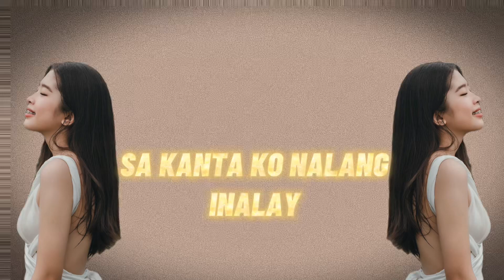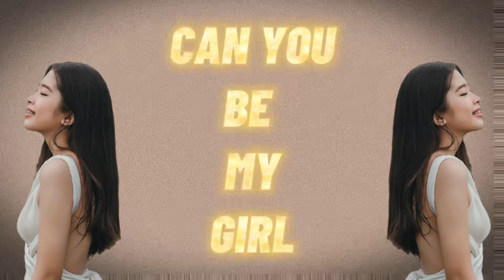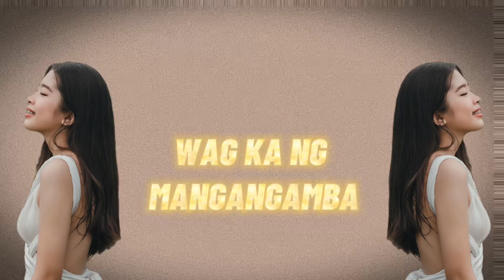Amor - Eljus Ong | Lyrics Video (Dystinkt Beats)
Title:Amor
Composed by: Eljus Ong
Produced : (Dystinkt Beats)

This beat was Free to use for non-profit purposes.